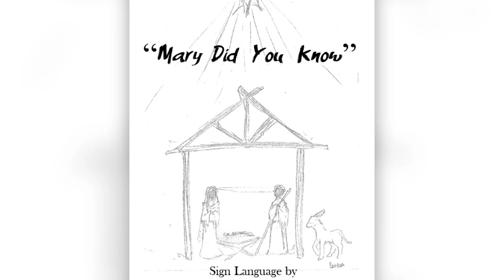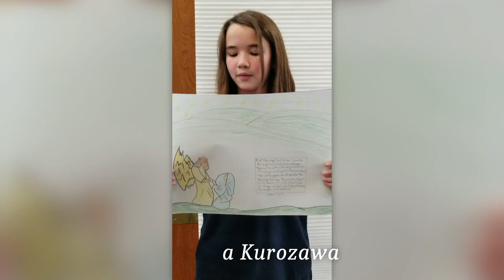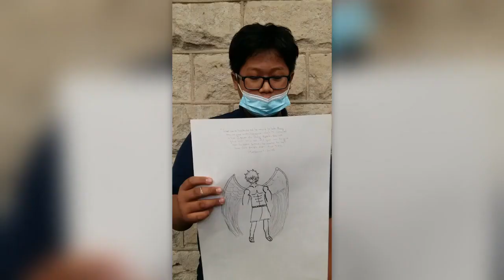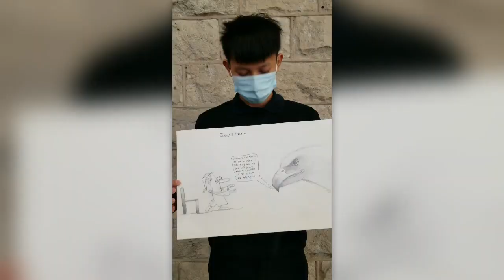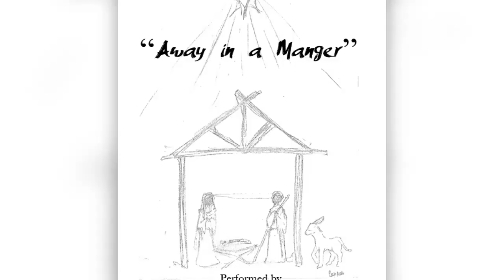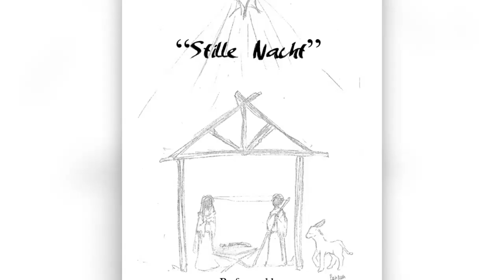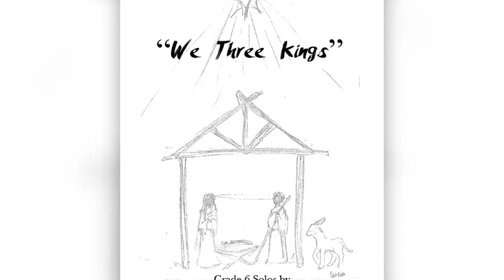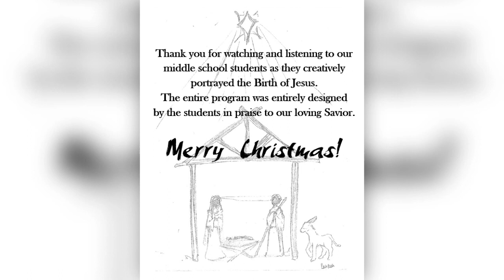An Artistic Christmas | Trinity Grades 5-8 | 2020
The entire program was designed by the students in praise to our loving Savior. Enjoy watching as they creatively portray the Birth of Jesus.